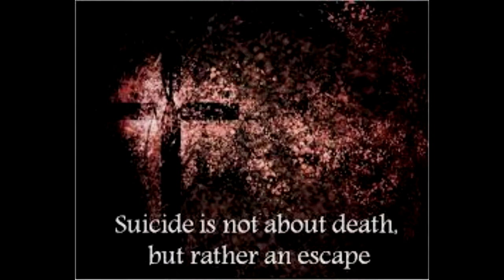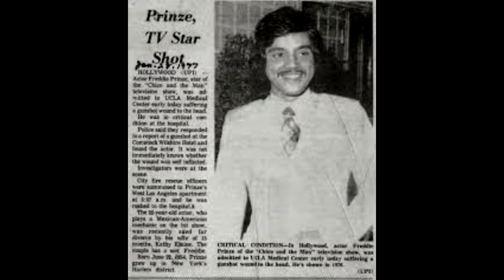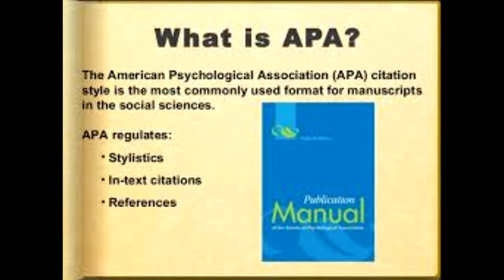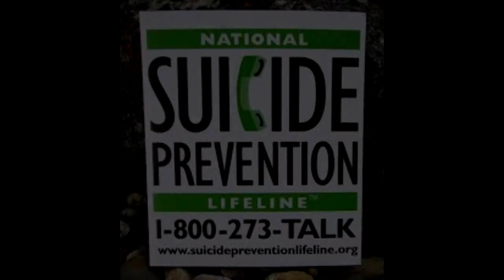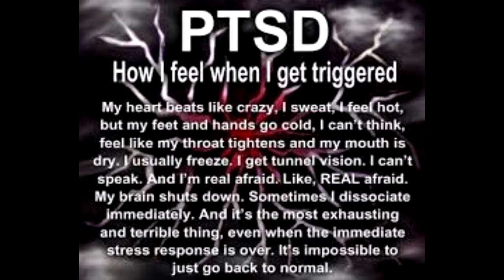Stevie Ryan - Depression - PTSD - Suicide and YOU... The Spearsy Spin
VH 1's Stevie Ryan kills herself by hanging and questions about stress, PTSD, Suicide and the failing mental health services in America today are being asked.  Mike provides insight on these issues tonight and showcases celebrity suicides. Tomorrow night's show will focus on the emotionally driven provocation of depression, PTSD and where America is failing those in desperate need of mental help.